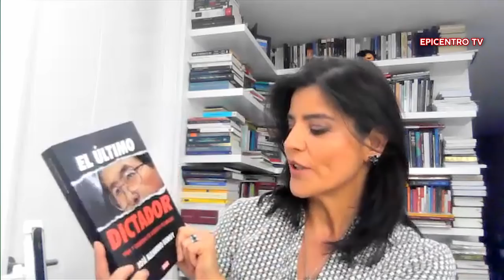Entrevista a José Alejandro Godoy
Entrevista de Clara Elvira Ospina con el politólogo Jose Alejandro Godoy, autor del libro El Último Dictador. A propósito de la figura de Susana Higuchi fallecida este miércoles.